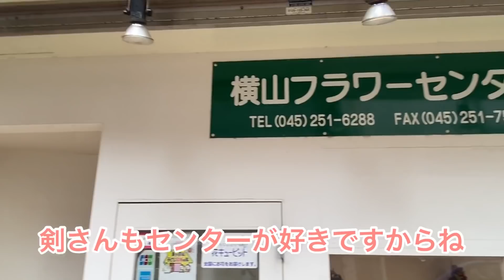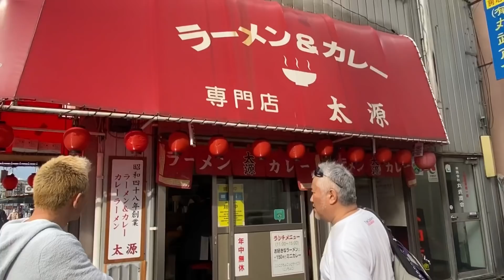横浜の長者町辺りを散歩してみた！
今回は、横浜の長者町辺りを散歩してみました！

ジャッカル&シンヤマン

クレイジーケンバンドの、サックスとフルート担当のジャッカル中西と、
ベースと叫び担当のシンヤマン、がお届けする、金さん銀さんチャンネル！です。

クレイジーケンバンド公式チャンネル